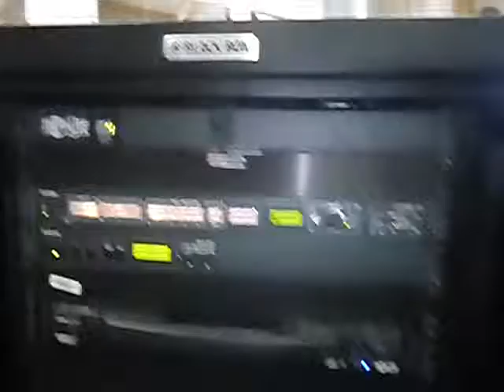GovDeals: Tripp Lite Video System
Tripp Lite Video System sold by District of Columbia Government, DC on GovDeals.com